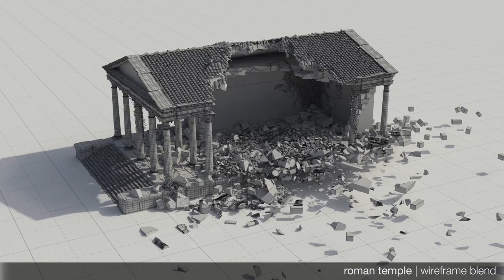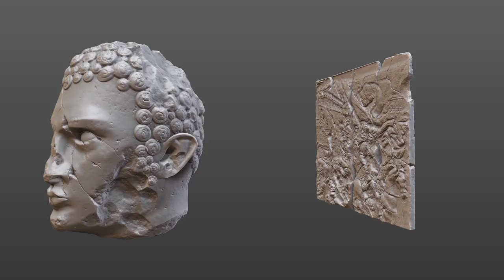Ancient Ruins / Breakdowns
Greek / Roman ancient ruins breakdown video.